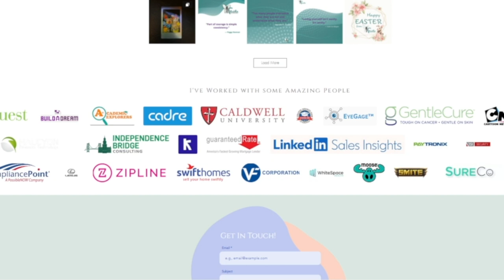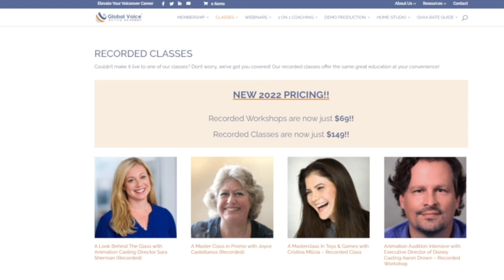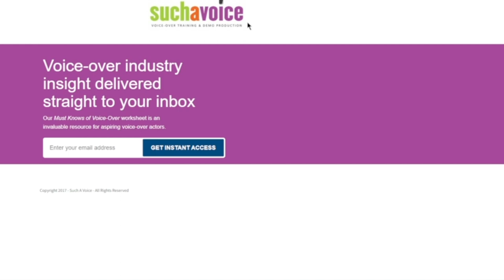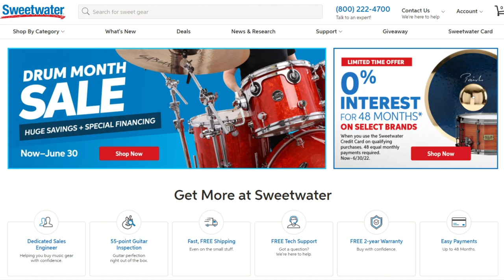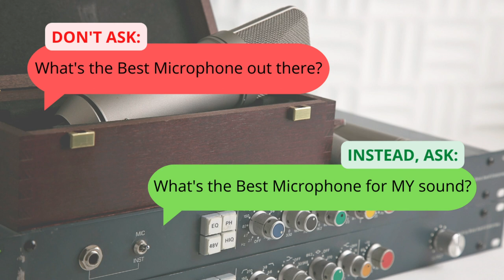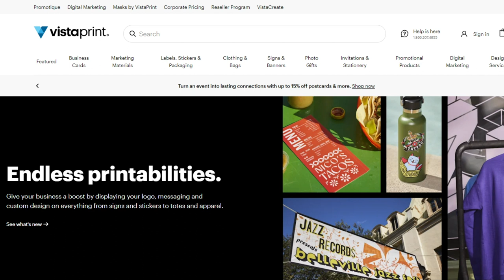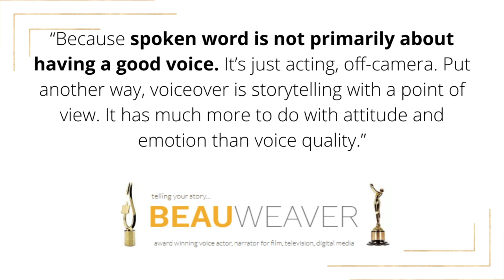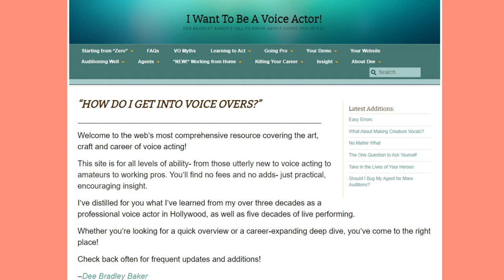ANSWERING YOUR QUESTION: I Want To Be A Voice Actor - Where Do I Start?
How To Become a Voice Actor. that is the question many people want answered when they are looking into becoming a voice over talent. Well, ask no more - I've got you covered!

TIMESTAMPS AND RESOURCE LINKS:
00:00 - Introduction
01:37 -  Before We Begin, Why Listen to Me?
03:13 - Let's Begin; Inspiration and Motivation
04:40 - First, Make the Distinction: Talent or Actor?

05:47 - STEP 1 - TRAINING:

11:35 - FACEBOOK GROUPS TO JOIN:

11:45 - STEP 2 - COACH FOR DEMO REEL:

13:33 - STEP 3 - BUILD A HOME STUDIO:

 14:36 - MICROPHONES
They have warrantees and technical support to assist you with issues.

✰ USB vs XLR - What's the Difference?

✰ FYI: Condenser versus Dynamic and why Voice Over Artists shouldn't use Dynamic Microphones for voiceover

19:54 - AUDIO EDITOR DISCUSSION

21:55 - STEP 4 -  BRANDING

SHOUT OUT TO RAY STILES, MY NEW GRAPHIC DESIGNER!

BONUS PRO-TIP: Thanks for reading this description! As a sign of my appreciation, here is a great pro-tip - I HIGHLY recommend hosting your demo on VoiceZam . The idea is to have a one link, one click option for clients to hear your demo - it should be front & center!

24:15 - STEP 5 - SUBMITTING: Audition for Everything and When to get an Agent
Agents can bring you opportunities you may not otherwise get but they are no longer as necessary as they used to be. Direct Marketing is the way to go, as well as Casting websites, and consider some P2P sites as well.

Remember that if you do submit to agents, you follow their instructions TO A TEE otherwise they won't bother listening to your demo. Some what it emailed, some want a link. Do not give off a bad impression; the industry talks amongst themselves!

24:54 - Let your Voice Over Talent Journey Begin!
A note on P2Ps, Marketing as well as free work, and Industry rates.

27:13 - What to do to become a Voice Actor, not just a Voice Talent.

24:32 - The First Step TO Being A Voice Actor Is...

25:45 - Take an Acting Class and brush up on your Improv Skills. Voice Acting stems from the career path of an Actor.

29:57 - Find a Specialized Coach to produce an Animation Demo Reel for you. (You will also want that Commercial Demo, trust me!)

32:07 - Conclusion of Part One

 32:33 - Outro